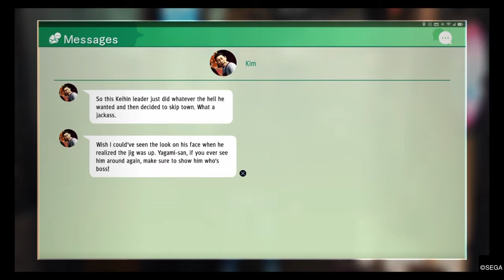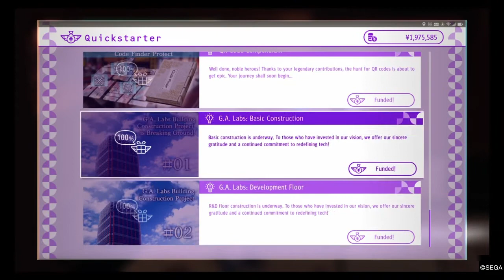New And Old Friends --Judgement Part 61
A couple of them might have drinking problems.